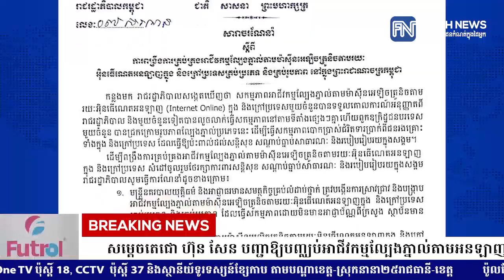សម្តេចតេជោ ហ៊ុន សែន បញ្ជាឱ្យបញ្ឈប់អាជីវកម្មល្បែងភ្នាល់តាមអនឡាញ...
សម្តេចតេជោ ហ៊ុន សែន បញ្ជាឱ្យបញ្ឈប់អាជីវកម្មល្បែងភ្នាល់តាមអនឡាញ ឱ្យអស់ត្រឹមឆ្នាំ២០១៩
* រាយការណ៍ព័ត៌មានដោយអ្នកនាង កេត សត្យា , ទូរទស្សន៍ Fresh News